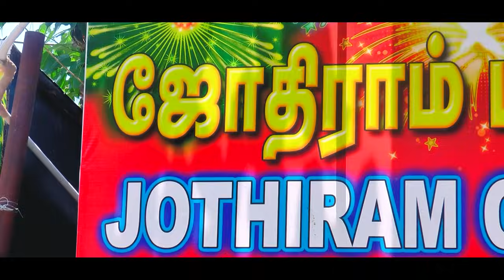Diwali Shopping🎆🔥🤩| 200 - 5000 ரூபாய் வரை Gift Hampers| Jothiram Crackers | Sivakasi | Comali Sarath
🎖️ Free delivery for more than 5000 rs value with calendar and incense sticks

🎖️ Safe packing with water proof covers

🎖️Free gifts

🎖️ Tested crackers

🎖️ Child friendly

🎖️ Delivery possible to ur hometown

🎖️ Trusted for years

Jothiram Crackers from Sivakasi gave us these thoughtful gift hampers for Diwali. We (Krithika and I) are thankful to Jothiram Crackers for sending in these special hampers ahead of Diwali to make your festival memorable.

Starting from Rs. 200 to Rs. 5000, the shop has all kinds of firecrackers that you can buy without making a hole in your pockets.

Join Comali Sarath to know more.